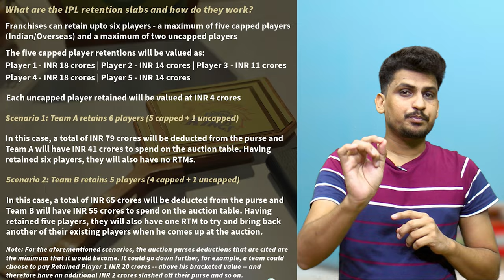Hardik Retain, SKY captain | Mumbai Indians retained players list | IPL 2025 Mega auction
Mumbai Indians Retained Players
mi release players
ipl live
ipl 2025 mega auction update
mi update
ipl update
2025 mega auction
mumbai Indians released player
mi retain players list